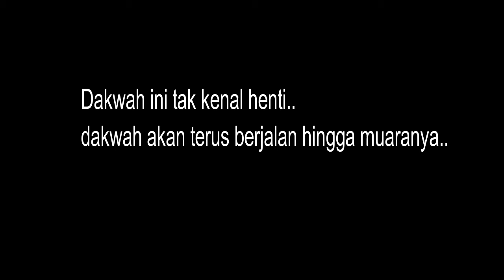Bertakwalah dimanapun berada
Ittaqilla haitsuma kunta